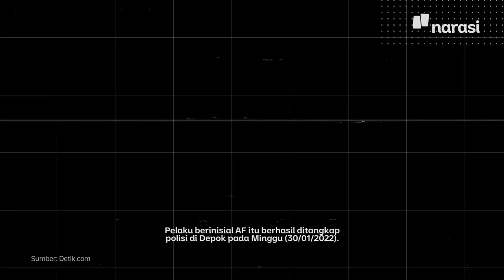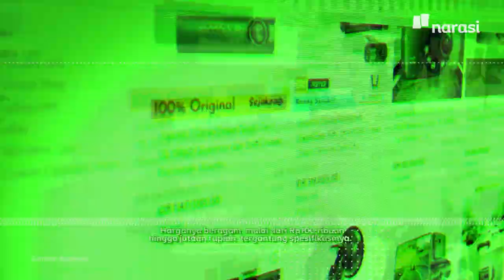Heboh Modus Penipuan Tabrak Lari, Bisa Dicegah Pakai Dashcam | Tech It Easy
Lagi ramai jadi obrolan: peristiwa penipuan dengan modus pelaku pura-pura jadi korban tabrak lari di Jakarta Timur.

Lalu, apa yang harus kita lakukan kalau terjebak dalam situasi seperti itu ya? Ini~ | Tech It Easy

(Narasi)